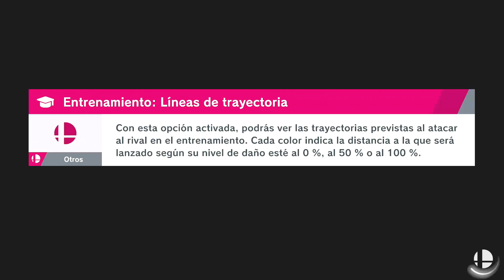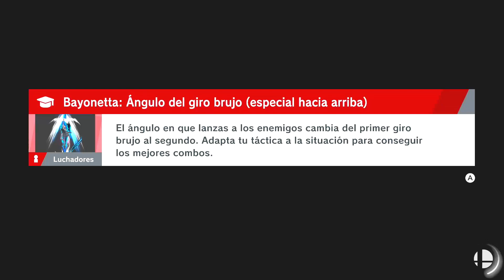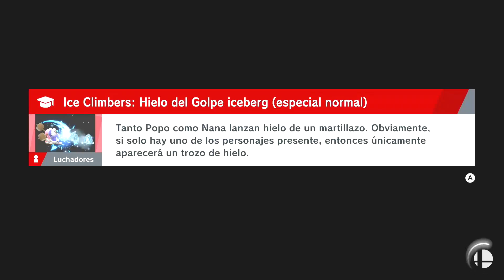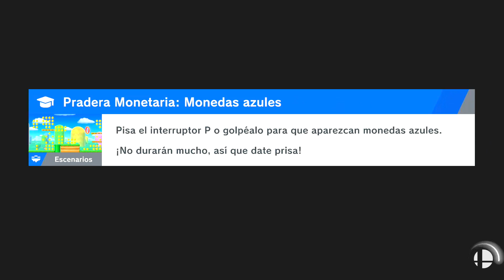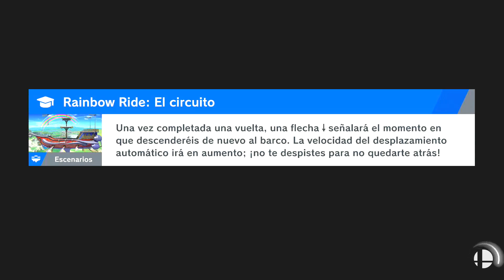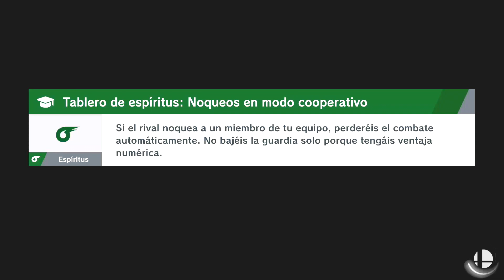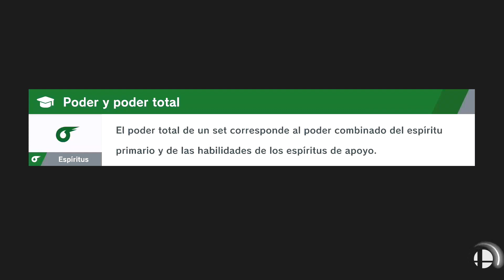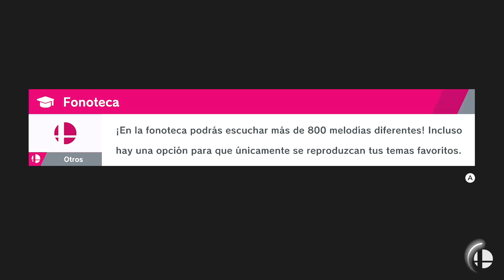SUPER SMASH BROS ULTIMATE - Videojuegos de Mario Bros en Español - Modo Historia: Parte 3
Super Smash Bros Ultimate: El Mundo de Estrellas Perdidas para Nintendo Switch gameplay walkthrough en español - Modo Historia: Parte 3 con Mario, Peach, Luigi, Yoshi, Toad, Bowser, Kirby, Pokémon...

¡Hola, Bienvenid@ a Juegos Sorpresa! Los mejores vídeos de juegos, gameplays y walkthroughs de videojuegos divertidos en español latino.

- Tienda de Merchandising chachi :-) (DESCUENTO del 10% con el CODIGO "M3RCH")

3… 2… 1… ¡YA!